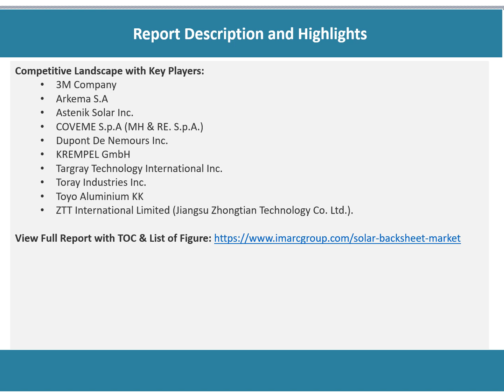Solar Backsheet Market Analysis, Recent Trends and Regional Growth Forecast by 2021-2026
Looking forward, the solar backsheet market value is projected to reach a strong growth during the forecast period (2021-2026).